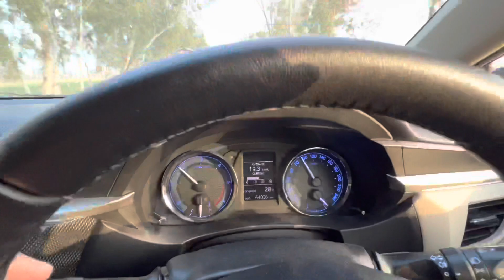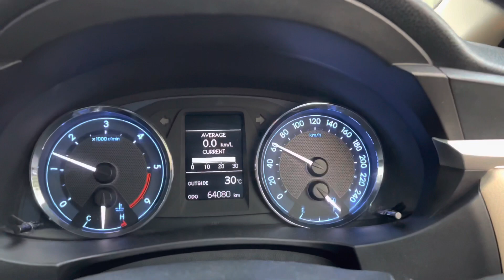Shopping For Kicks 👟 | 📍Chandigarh | Vlog no :- 11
This Vlog i solely bases on Karan Dhaliwal Vlog’s personal review about the location and the hotel.